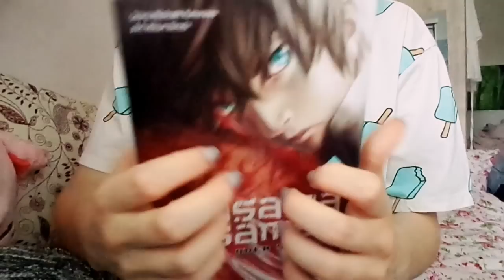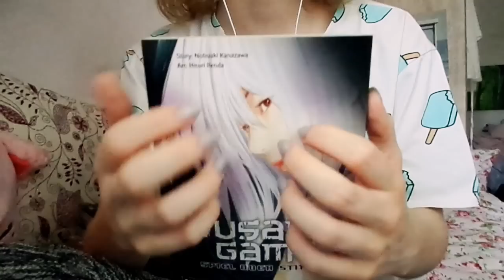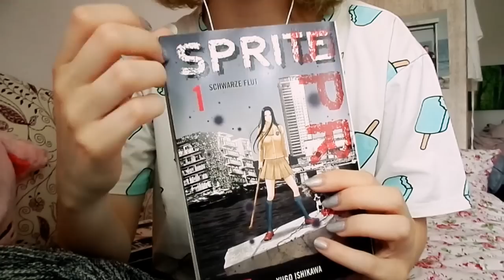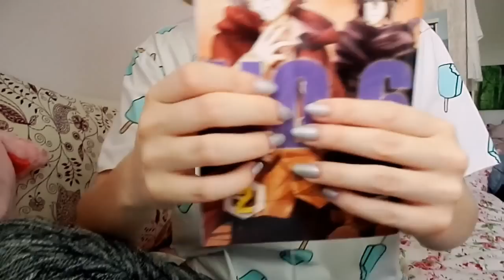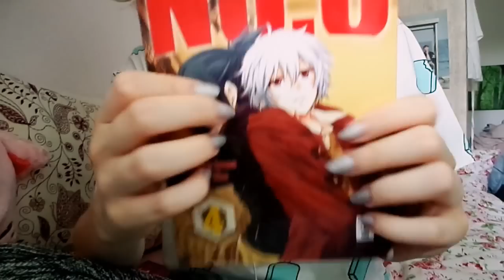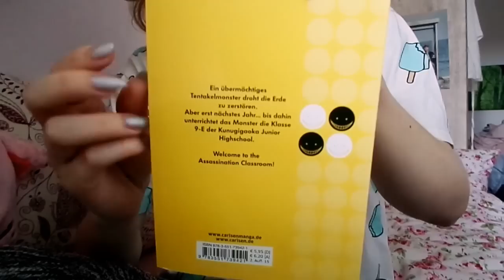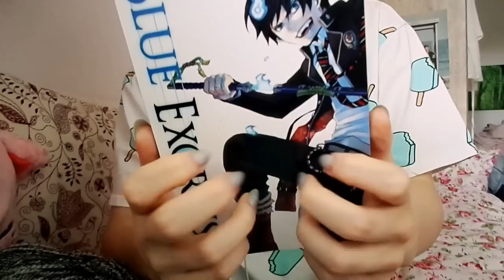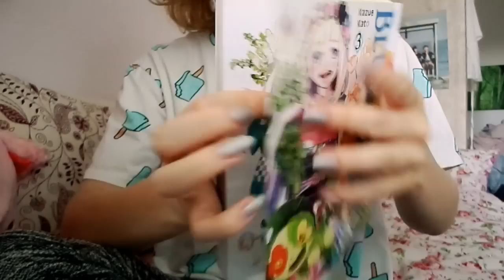[ASMR] Fast Tapping//Manga Collection ²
Here's the second part ^^

Today I had my last exam for this semester, I feel so incredibly relieved :D
I hope your day has been great too ~
(And if not... I'm sure tomorrow will be better :))